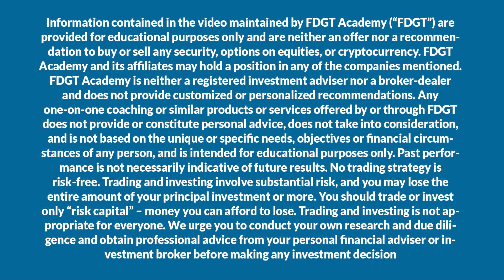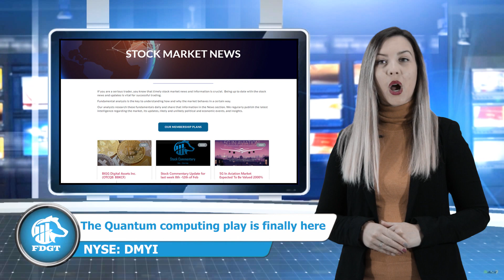Quantum Computing news! $ DMYI - Bill gates trying to get in on this so keep an eye on it!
DMY Technology Group III is in talks with Ion-Q, a computing company to take it public in a combined merger that is valued at $2 billion. However, the matter remains private and if successful will be announced in two weeks.
DMYI is a SPAC that went public in November and raised $300 million. Today the stock price is up 30% in the pre-market.
Ion-Q was founded in 2015 and last October it revealed what calls the most powerful quantum computer in the world. The new hardware features 32 perfect qubits with low gate errors and a quantum volume of more than 4 million.

WE ARE A FREE SERVICE AND ALWAYS WILL BE!
We must unite to stop broker's manipulations!